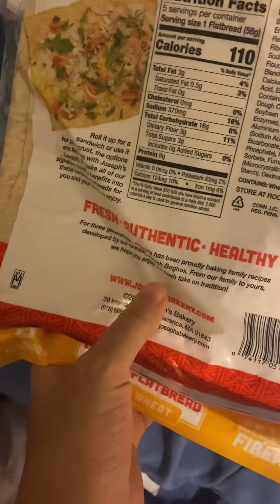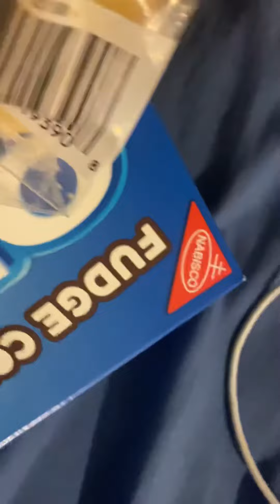Food bank new food